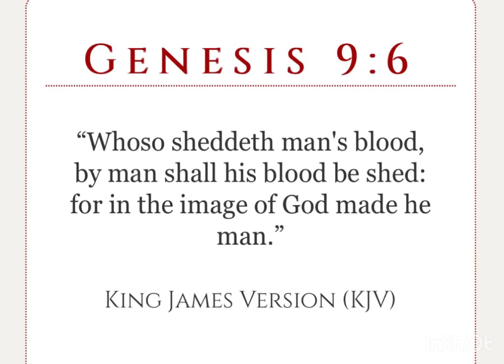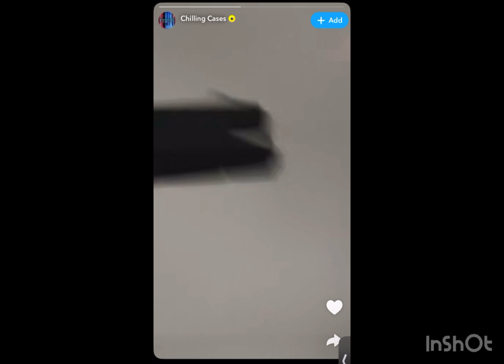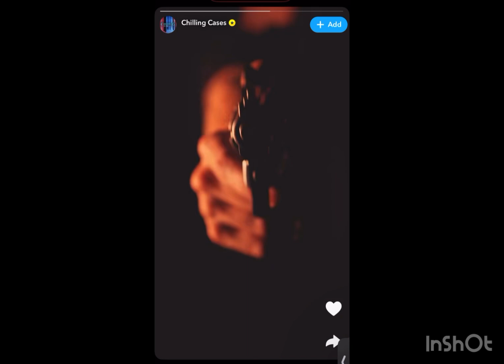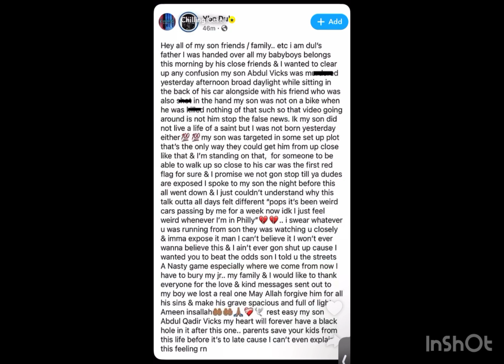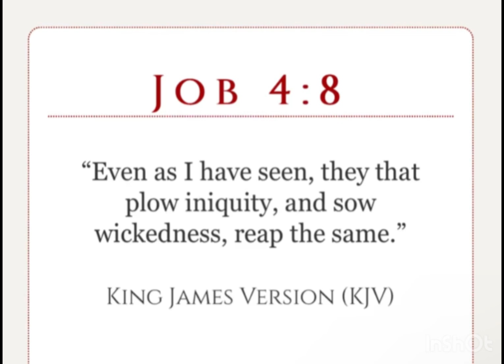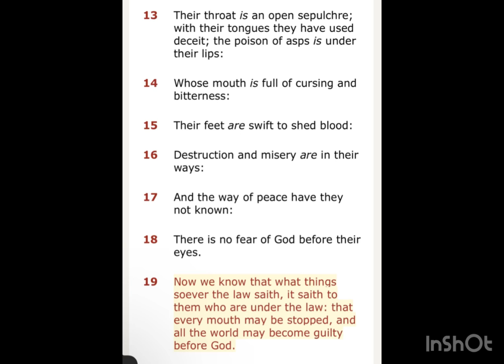Whoever perished being innocent